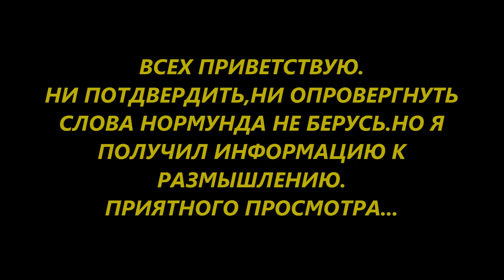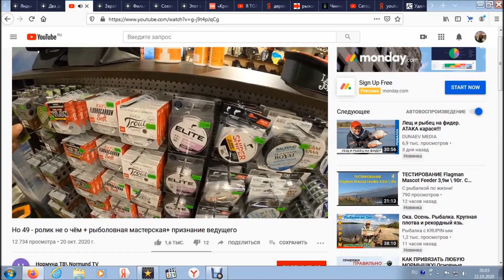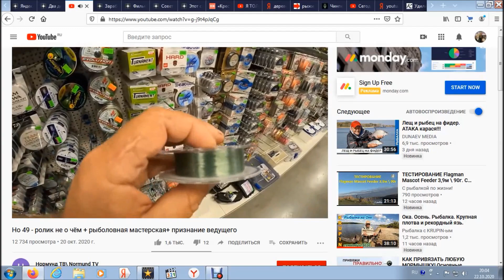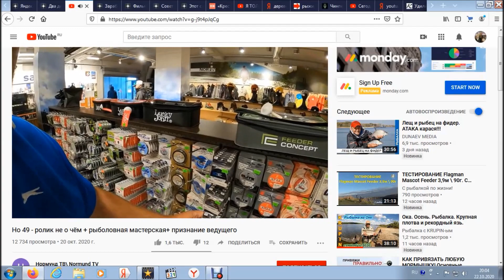ДЛЯ СВОИХ.О СВЕЖЕСТИ МОНОФИЛА ОТ...